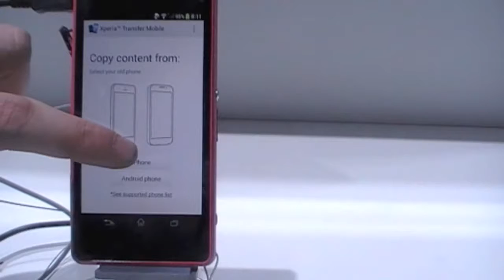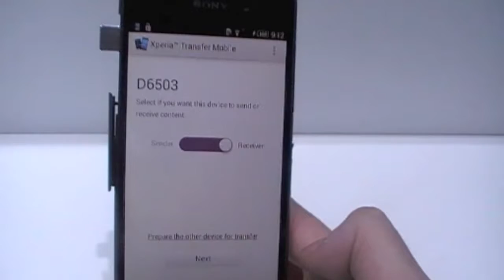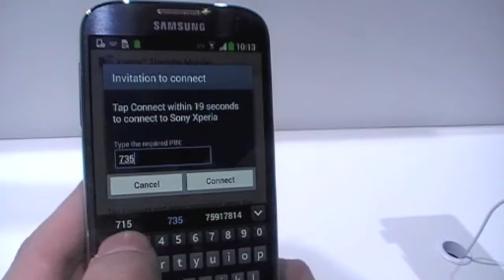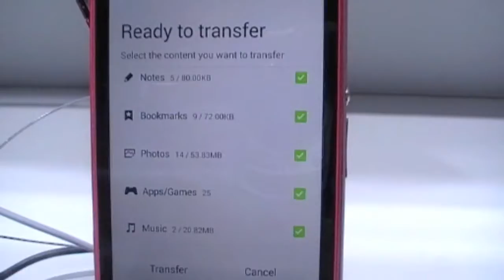Cómo sincronizar todo el contenido de tu iPhone o Android a tu nuevo Xperia sin morir en el intento